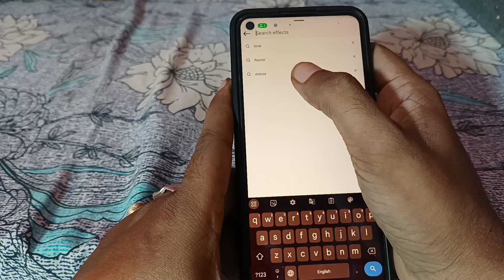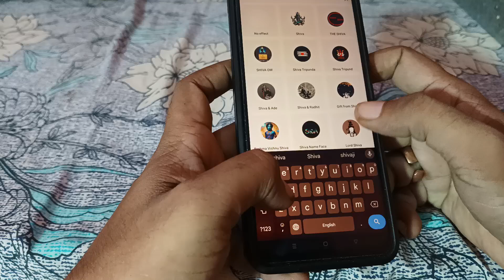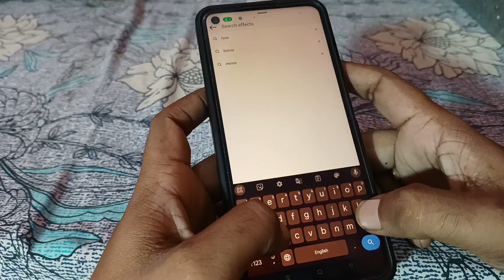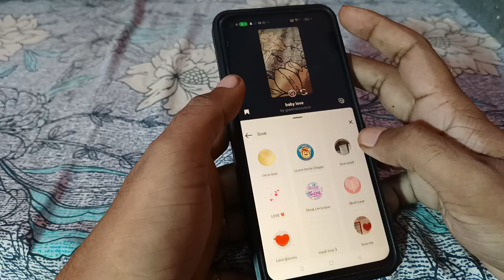Instagram Me Filter Kaise Search Kare | New Fillter Instagram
Instagram Me Filter Kaise Search Kare | Instagram Filter Search

Search Queries..